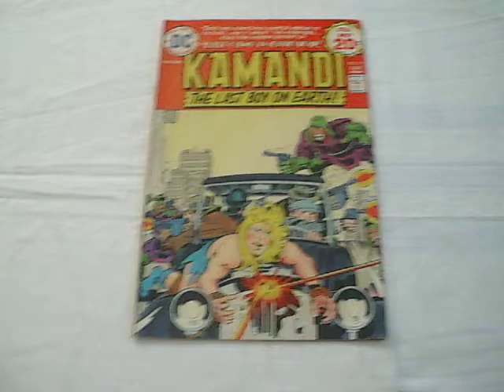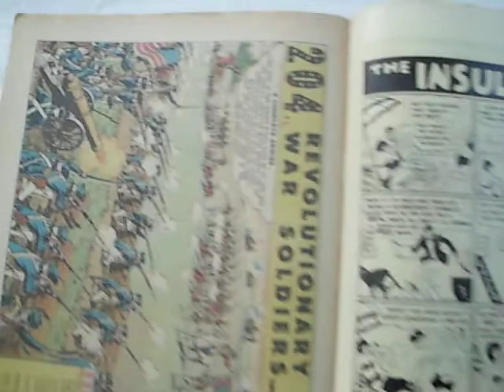Kamandi (1972) #19 Jack Kirby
A Bronze Age comic book
Published by National Periodical Publications/ DC Comics
Cover Price: 20 cents
Cover Art: Jack Kirby
Cover Dated: July 1974

Edited, Written and Drawn  by Jack Kirby
Inked and Lettered by D. Bruce Berry

Kamandi gets caught up in the middle of a war between the Gorillas and The Last gang in Chicago!

Advertisement for Plop! and Superman Family #165
Advertisement for Sensation Comics 1ST Edition and Tarzan Limited Collectors Edition
Adcertisement for Amazing World of Superman, Our Army At War #270, Strange Sports #3, Kamandi #19, Adventure Comics # 424, Swamp Thing #11, Witching Hour # 44, Weird War Tales #27

Time Capsule letters page contributors: Lawrence Dayab, (Cambridge, Mass), Joe Egan,( San Mateo, Cal), Brad Coulson, (Breckenridge, Mich)